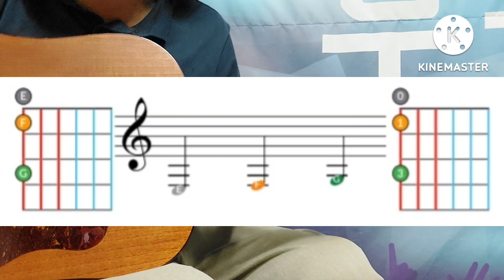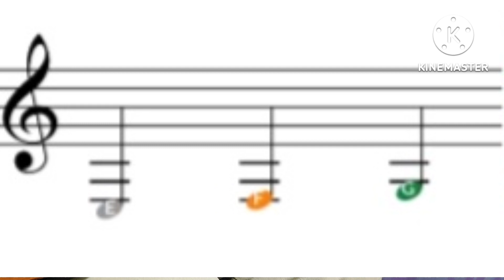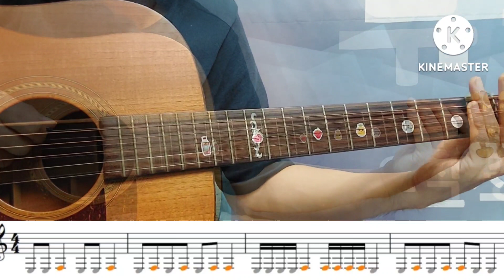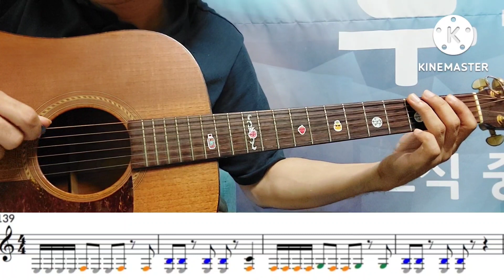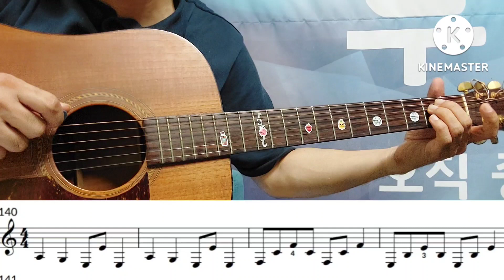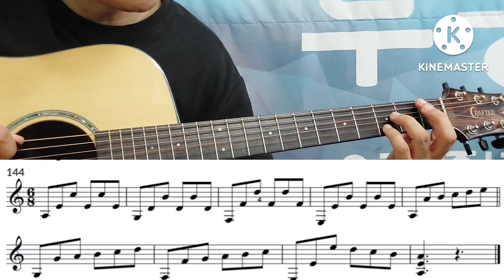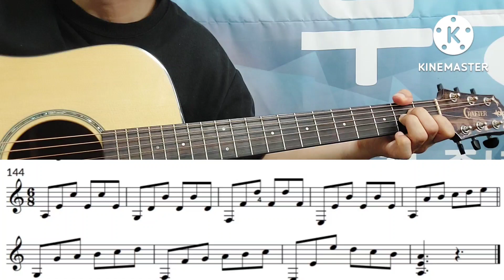6번줄 미 파 솔 연습 / 처음부터 배우는 쉬운기타 레슨 59 / RVH